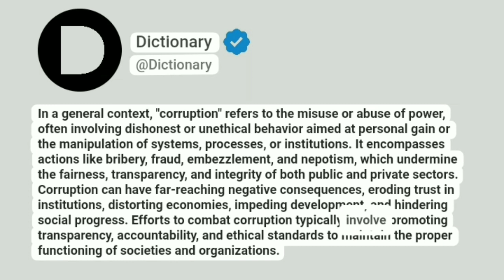Corruption Meaning In English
In a general context, "corruption" refers to the misuse or abuse of power, often involving dishonest or unethical behavior aimed at personal gain or the manipulation of systems, processes, or institutions. It encompasses actions like bribery, fraud, embezzlement, and nepotism, which undermine the fairness, transparency, and integrity of both public and private sectors. Corruption can have far-reaching negative consequences, eroding trust in institutions, distorting economies, impeding development, and hindering social progress. Efforts to combat corruption typically involve promoting transparency, accountability, and ethical standards to maintain the proper functioning of societies and organizations.